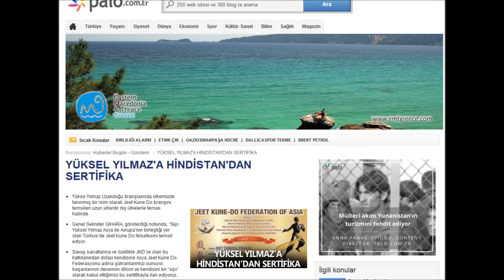TEKNİKTE NETLİK (JKD-734)